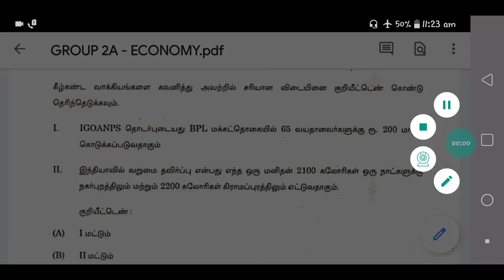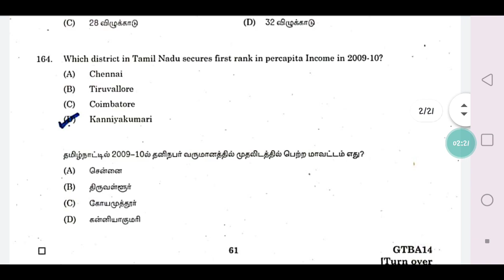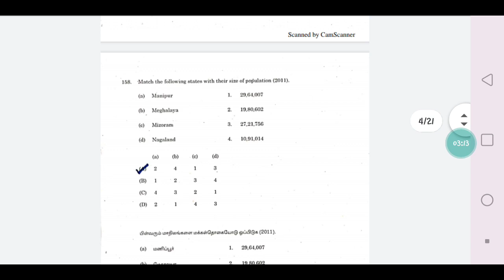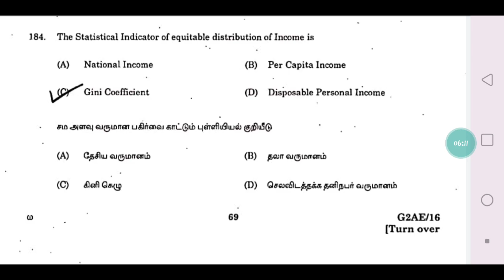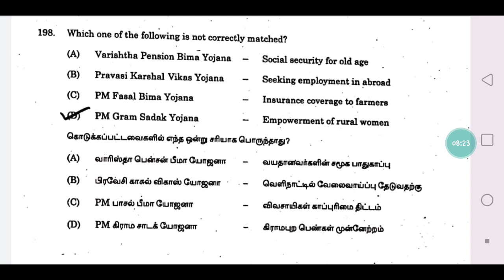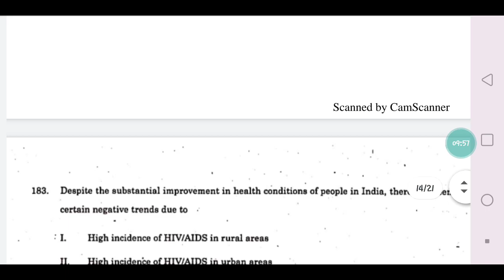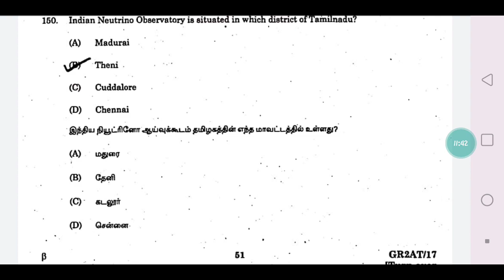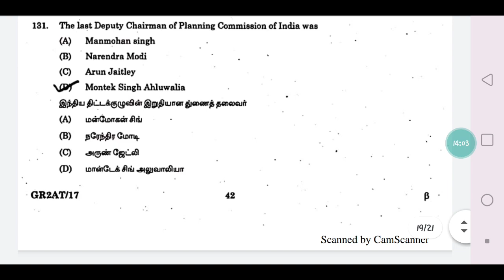GROUP 2A - ECONOMIC # PREVIOUS YEARS QUESTIONS #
GROUP 2A PREVIOUS YEARS GK QUESTIONS

GROUP 2A 2016 QUESTIONS

12th TAMIL OLD BOOK MODEL QUESTIONS

GROUP 2A - PHYSICS

10th NEW BOOK GEOGRAPHY

11th NEW BOOK GEOGRAPHY

11th NEW BOOK ECONOMIC

7th NEW BOOK HISTORY